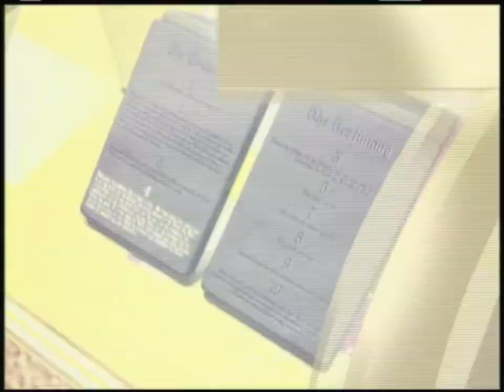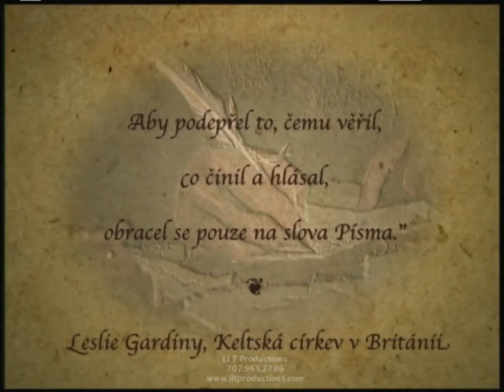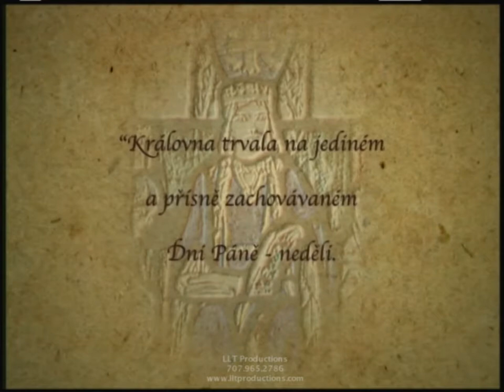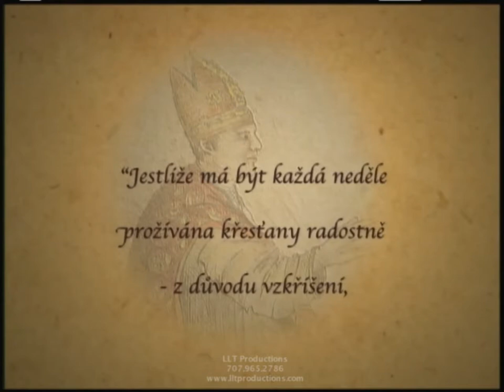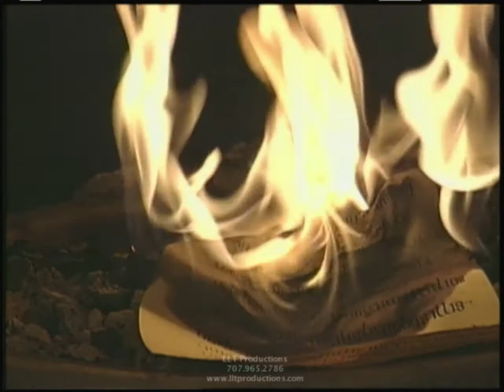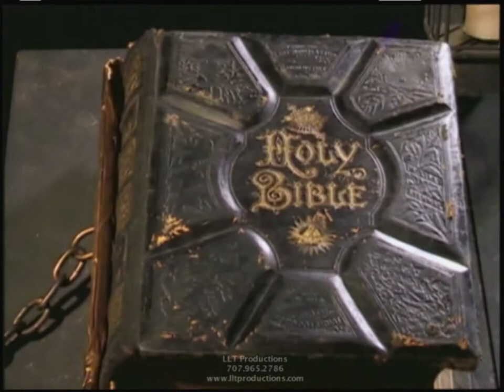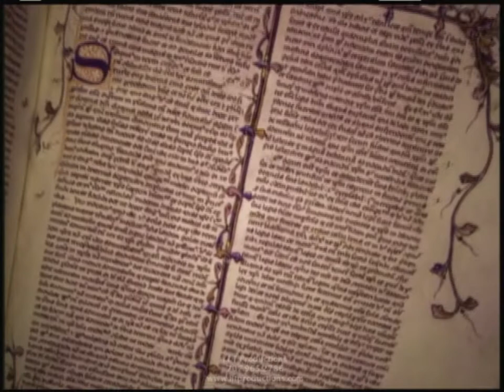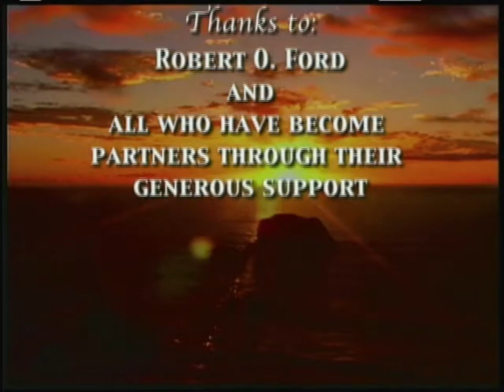SEDMÝ DEN - 3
Part 3 of a series of 5. From the early medieval period, when religious and civil leaders tried to eliminate Christian Sabbath observance, to the time of John Wycliffe. Hosted by award winning actor Hal Holbrook. Czech voiceovers and graphics. Series produced by LLT Productions.